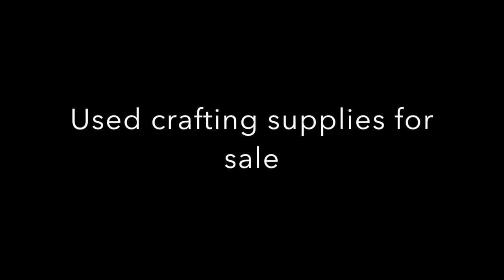Destash August 2016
I updated my destash page with used crafting supplies. First come first serve.